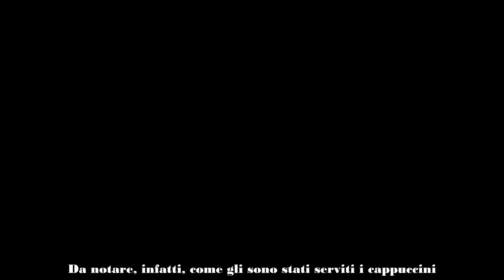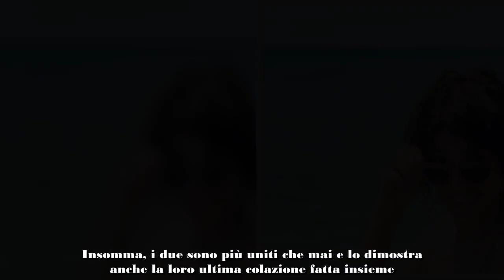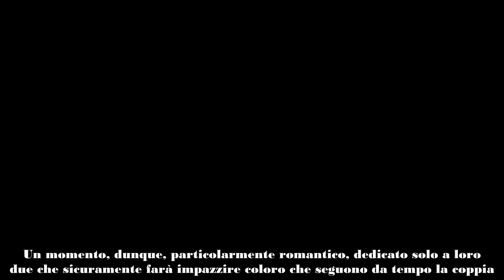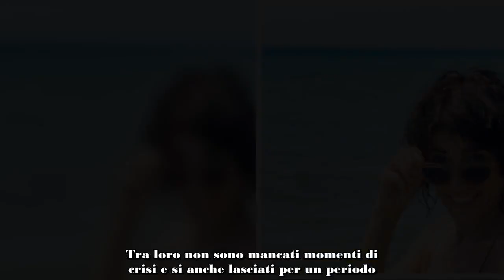EMANUEL LO E GIORGIA, COLAZIONE PER DUE SUPER ROMANTICA GUARDATE I CAPPUCCINI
Emanuel Lo e Giorgia hanno pubblicato uno scatto che mostra la loro colazione super romantica: guardate come hanno preparato i cappuccini. Del resto, loro sono una delle coppie più amate della televisione italiana, insieme da più di dieci anni.

Emanuel Lo e Giorgia sono una delle coppie più belle della televisione italiana. I due, ultimamente, hanno pubblicato una foto della loro splendida colazione che è stata molto romantica. Da notare, infatti, come gli sono stati serviti i cappuccini. I due, del resto, come spesso stanno raccontando ultimamente, sono sempre più innamorati. Nel corso dell'anno lui è stato molto partecipe in televisione, ad Amici di Maria De Filippi.